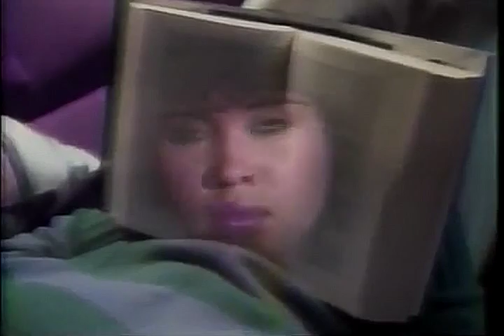Menudo - If You're Not Here